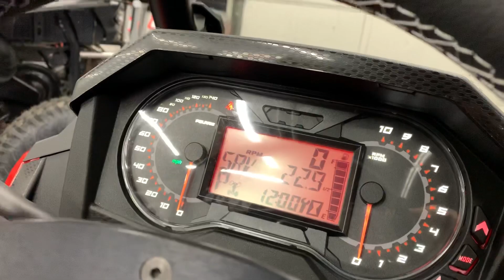RzR Turbo S Street Legal kit,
2018-19 Polaris RzR Turbo S street legal kit integrates into the ride command. Easy install and comes with sequential signaling turn signals.